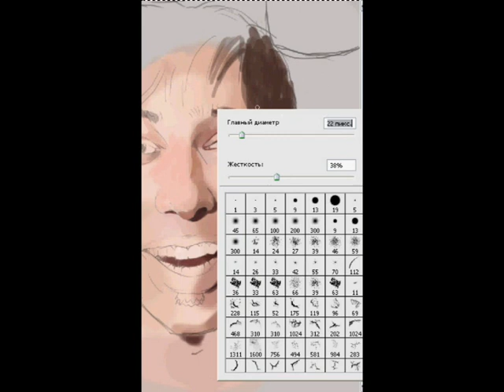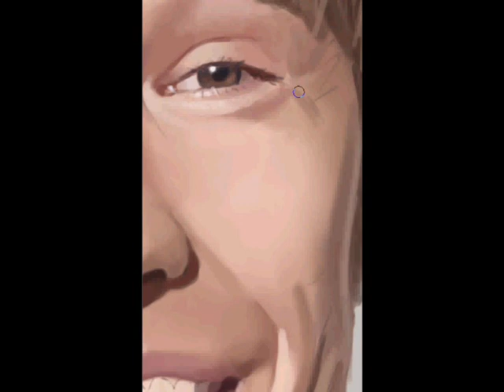Стас Давыдов - Speed painting by KostanRyuk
Извиняюсь за черные пробелы в видео, хз как с ними справиться
реальная длительность видео 59 минут